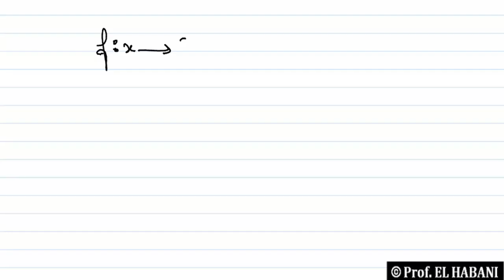د 13 تمرين 15 الدالة الخطية + التالفية التالتة اعدادي